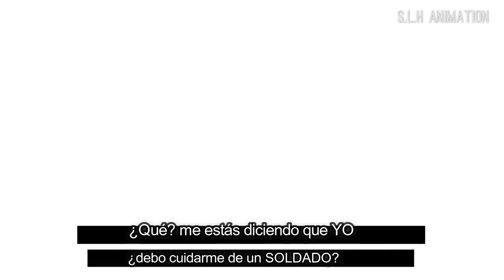LEVI VS TITÁN BESTIA (ANIMADO) | SHINGEKI NO KYOJIN SEASON 3 [ FAN (Sub español)]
LEVI VS EL TITÁN BESTIA.
ANIMACIÓN ORIGINAL DEL CANAL:
S.L.H ANIMATION
ÚNICAMENTE ME DI A LA TAREA DE SUBTITULAR.